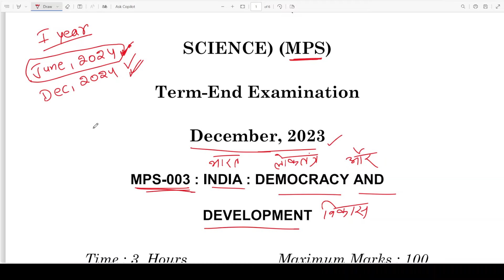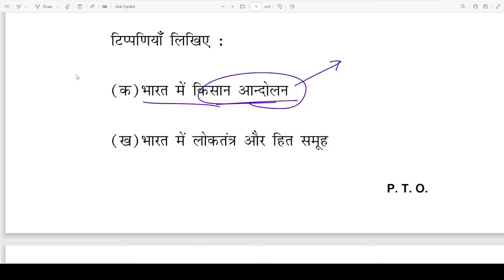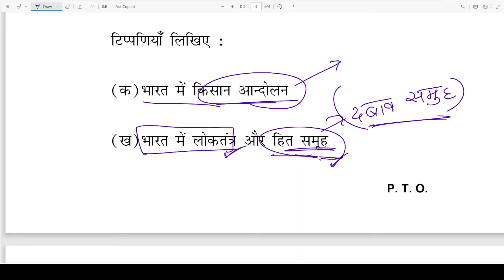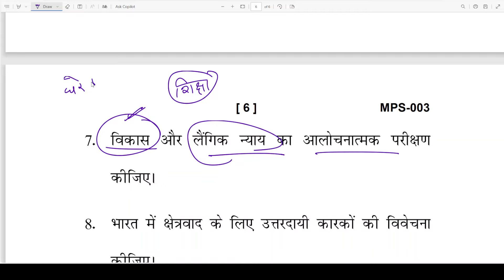MPS - 003 December 2023 latest question paper | ignou mps india democracy and Develpoment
1.  Instagram :- @Sol solutions by chandan sir | @chandan828703
4.  Facebook :- SOL solutions
5. twitter :- chandan82870